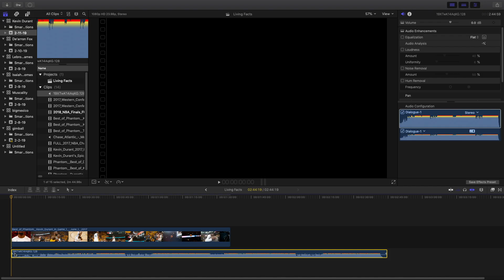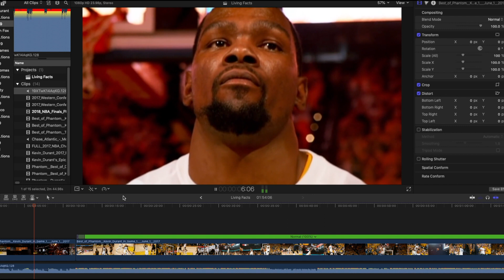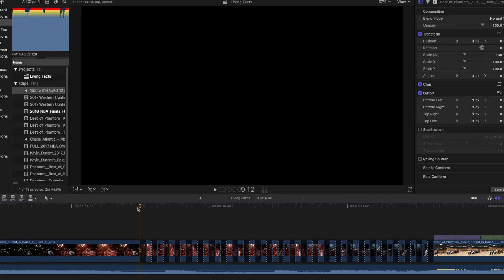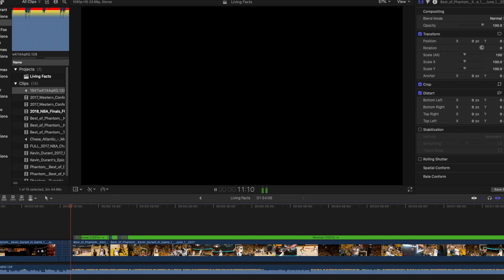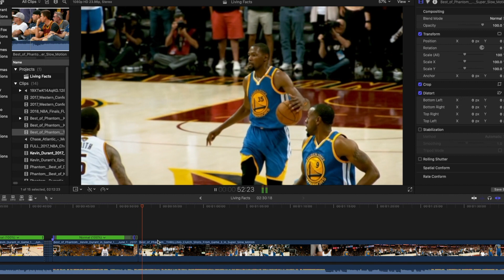Editing Tutorial (Voice Over Included) (PART1)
This is part one of my editing tutorial. It was very hard because I was recording off of my phone. I hoped you all found it some what helpful. I will do a better job on the next one.